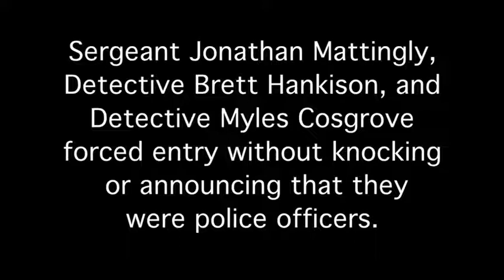Do you know what happened to Breonna Taylor? Listen to the facts from her beautiful mother 😢👆